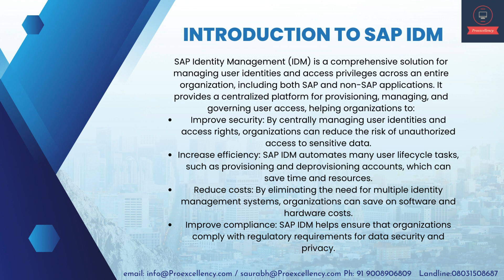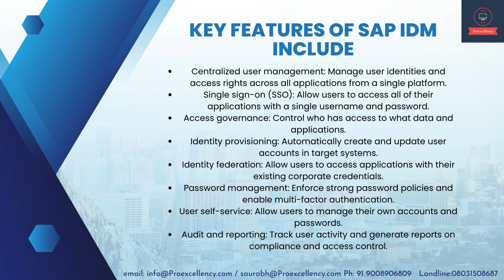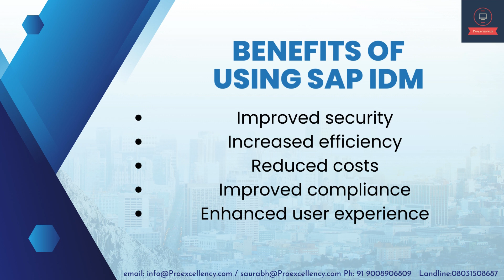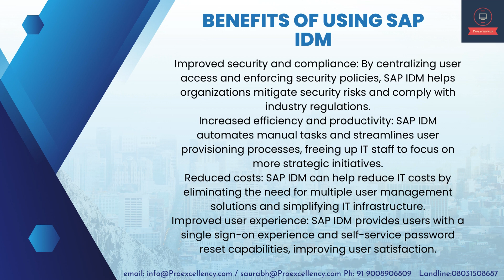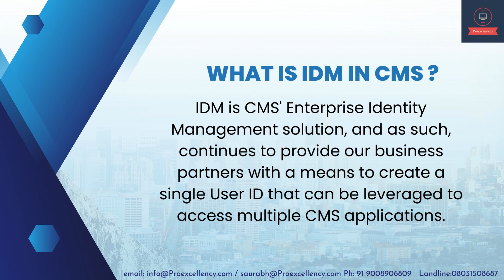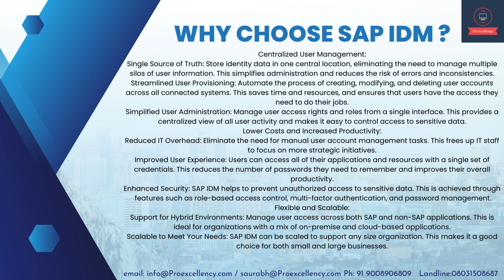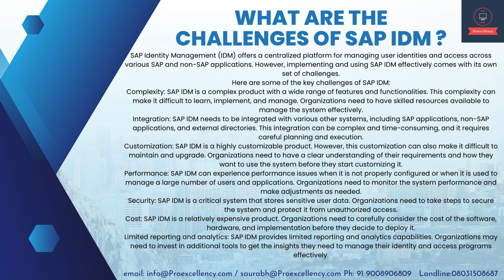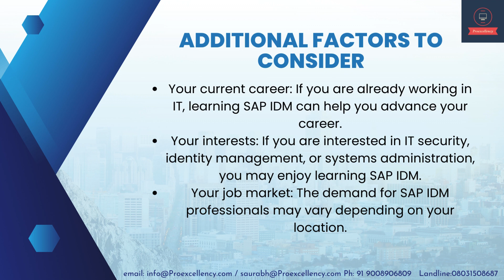Unlocking SAP IDM Training: Learn Online from Industry Experts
Unlock the full potential of SAP IDM with our SAP IDM Online Training – an all-encompassing program designed for both beginners and seasoned professionals. At Proexcellency, we're dedicated to delivering top-tier professional training that not only equips you with the skills needed for success but also sets you on the path to valuable certifications. 🚀🔒

Navigating SAP IDM for beginners may seem intricate, but our expert instructors simplify complex concepts into digestible modules, ensuring a seamless learning experience. From SAP IDM fundamentals to advanced hands-on training, we cover it all in our comprehensive course.

Our program features in-depth sessions on SAP IDM training, ensuring a solid understanding of Identity Management within the SAP environment. Whether you're aiming for SAP IDM Certification or seeking to enhance your skills, our course caters to your individual needs.

Experience the convenience of SAP IDM Online training for beginners, allowing you to learn at your own pace without compromising on quality. We seamlessly blend theoretical knowledge with practical, real-world scenarios to provide you with a holistic understanding of SAP IDM in computing.

Join Proexcellency's SAP IDM Online Training and embark on a journey towards becoming an IDM expert. Our hands-on training approach ensures that you not only comprehend the concepts but can confidently apply them in a professional setting.

🌐 If you'd like to learn more and enroll, please visit our